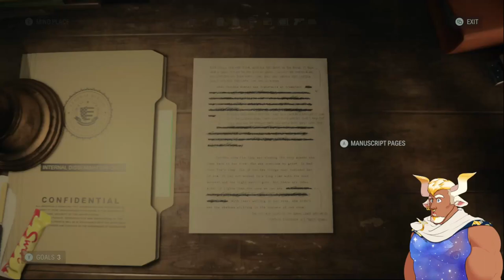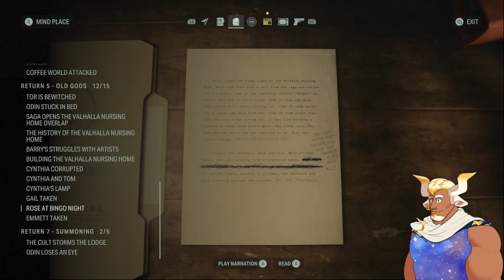The Infinite Rocket Flare Glitch - Alan Wake 2 |23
We found some weird stuff in the woods around Valhalla Nursing Home... mostly too many Taken... So, it's a good thing this Cultist Stash seems to have an infinite supply of Rocket Flares!

Alan Wake 2 is a sequel 13 years in the making and it's time to experience the fresh hell that awaits us in Bright Falls! This is episode twenty-three of my playthrough for Alan Wake 2, and I hope you enjoy!